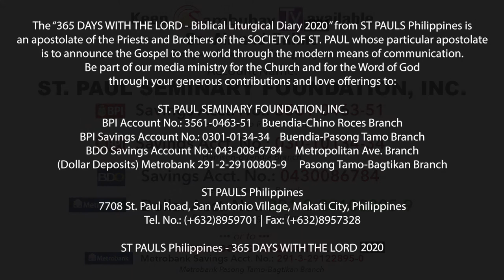365 DWTL | Saturday of the Fifth Week in Ordinary Time | February 15, 2020